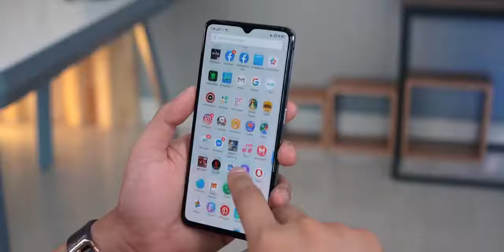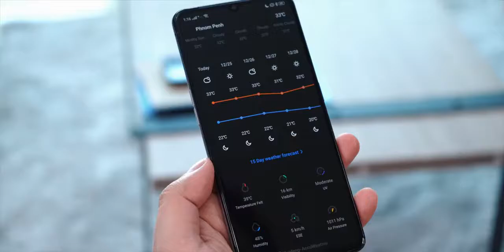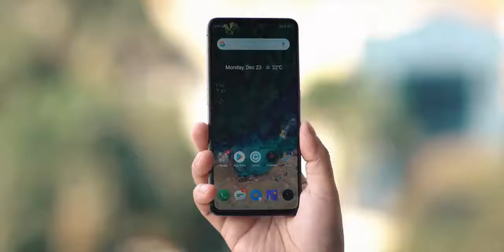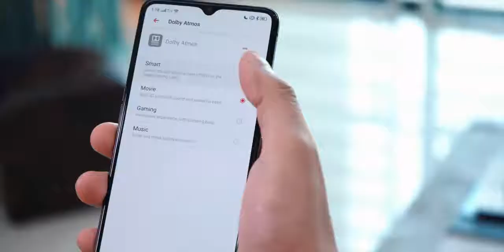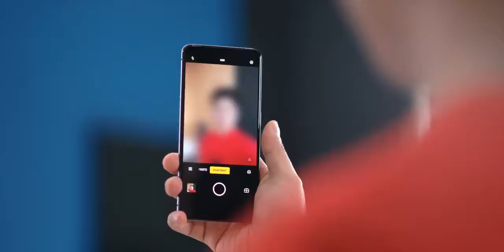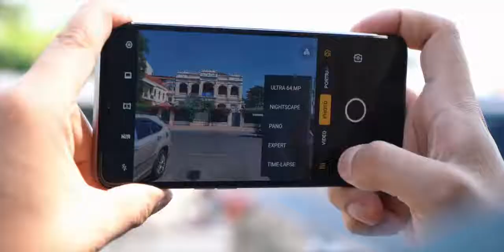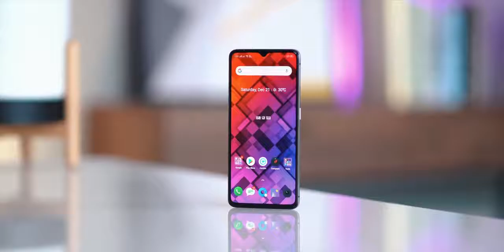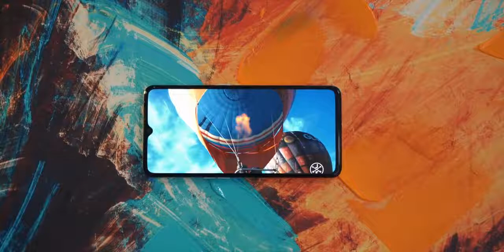realme X2 Pro product review by Jonh Sey